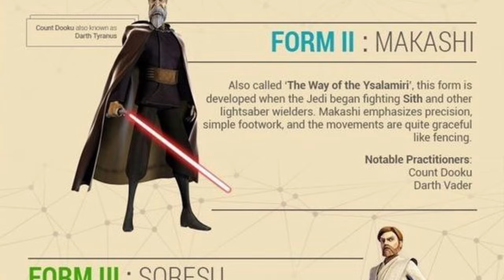Making The Case for Lightsaber Form 8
By the rite of the council, by the will of the force,
I present my case for adding an 8 form to lightsaber training.
Celebration Form: Fiziqu - the way of the dancing kyber

Tune into the weekly Gloving & Chill LiveStream at 7 pm central time (5/8 pacific/eastern) every Thursday.